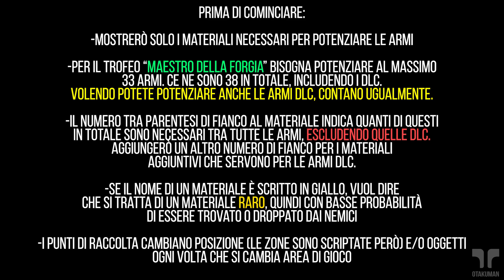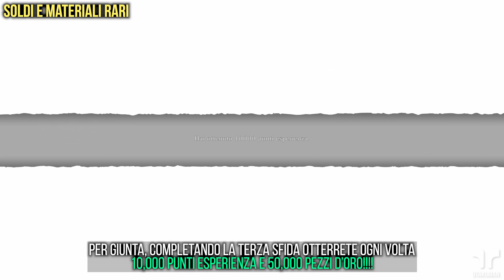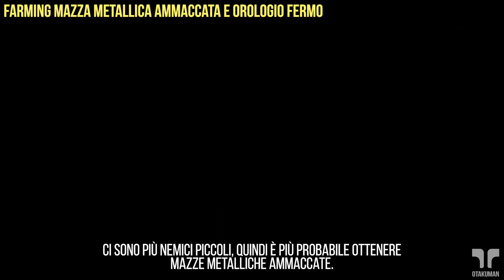NIER REPLICANT (ITA) - GUIDA COMPLETA AI MATERIALI e Consigli sul Farming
Una guida che spiega dove trovare ogni singolo materiale necessario per potenziare le armi. Sono inclusi anche alcuni consigli miscellanei e diverse dritte sul farming di oggetti specifici.

[MATERIALI]
00:00 Come ottenere la Parola "Mahzarken"
00:40 Uovo Gigante
01:02 Argilla
01:13 Caucciù
01:29 Ferro Grezzo
01:37 Rame Grezzo
01:45 Argento Grezzo
01:54 Oro Grezzo
02:01 Perla
02:10 Perla Nera
02:19 Antenna Rotta, Braccio Rotto, Ingranaggio Grande, Interruttore Misterioso
02:37 Lente Rotta, Bullone Spanato
02:47 Batteria Rotta, Motore Rotto, Cavo Reciso, Olio
03:04 Lega di Titanio
03:17 Lega di Memoria
03:28 Piastra Metallica Ammaccata
03:38 Acciaio Damasco
03:50 Fluorite
03:58 Ambra
04:08 Cristallo
04:16 Pirite
04:24 Moldavite
04:33 Piercing di Metallo, Bracciale Modesto
04:56 Vaso Rotto
05:05 Uovo d'Aquila
05:20 Orecchino Rotto, Collana Abbandonata
06:03 Anello Deformato
06:17 Blocco Arrugginito
06:35 Secchio Arrugginito
06:49 Artiglio di Scorpione
07:03 Sega Rotta
07:15 Orologio Rotto
07:27 Coltello Arrugginito
07:38 Mazza Metallica Ammaccata
07:48 Orologio Fermo
07:59 Macchina Elaborata, Macchina Semplice, Macchina Complessa
08:26 Meteorite
08:39 Pelle di Capra

[CONSIGLI SUL FARMING]
09:07 Soldi e Materiali Rari
10:09 Farming del Tempio Arido
11:04 Farming Mazza Metallica Ammaccata e Orologio Fermo
12:06 Farming Orecchino Rotto e Collana Abbandonata
13:02 Farming Orologi Rotti
13:57 Farming Materiali "Macchina"
15:10 Farming Coltello Arrugginito
16:00 Farming Piercing di Metallo e Bracciale Modesto

Gameplay 130! Remake del gioco Nier (per l'esattezza, della versione Replicant), uscito nel 2010, nonchè prequel di Nier: Automata e sequel di Drakengard. Premetto che non ho mai giocato al gioco originale quindi darò le mie considerazioni basandomi solo su ciò che ho provato o visto.
La storia è fantastica, ha un pacing e un ritmo davvero ottimo. Ha un'atmosfera unica e può sconvolgere l'esperienza del giocatore, soprattutto rigiocandolo, visto che si apprendono cose nuove nonchè scioccanti in una seconda partita.
Il gioco è molto fluido e ricalca perfettamente lo stile di Automata, paragonato al Nier originale che aveva un gameplay un po' più legnoso e "limitante". Non presenta moltissima varietà, ma per quanto può sembrare strano, questo non rende l'esperienza meno godibile visto che il sistema di battaglia, per quanto semplice, è soddisfacente e il mix di action con bullet hell è davvero divertente. In tutta franchezza, non vedo difetti nel gameplay base, le uniche cose che un po' "smorzano" l'esperienza sono i continui backtracking e soprattutto le fasi dei "sogni narrati", i quali, per quanto siano una scelta coraggiosa e narrino delle storie molto belle, frenano all'improvviso il gameplay.
Per me meriterebbe almeno un 8,5/9.

Questa sarà una guida principalmente "O.T.A." (Only the Alluing), quindi mostrerò principalmente le parti della trama, le battaglie importanti e così via, tagliando ogni possibile backtracking e all'occorrenza anche le schermate di caricamento. Però in caso di enigmi ben specifici e di sezioni di gioco più o meno "labirintiche", includerò anche quelle parti.
Come feci per Automata, includerò anche le partite successive, visto che solo con la "Run A" non si possono assaporare tutti i dettagli del gioco, poichè solo dopo la prima partita vengono introdotti nuovi filmati e altre cose come le traduzioni ai dialoghi delle Ombre. Nel caso delle partite successive, i tagli saranno maggiori, per lasciare solo le parti interessanti.
Ah, ho fatto il tutto assolutamente alla cieca, quindi non ho giocato sempre benissimo, chiedo scusa in anticipo 😅.

⚔️MODALITÀ⚔️
Giocato alla cieca.
Senza mai morire.
Difficoltà Normale.
Completati tutti i Finali.
Ottenute tutte le Armi (guida a parte)